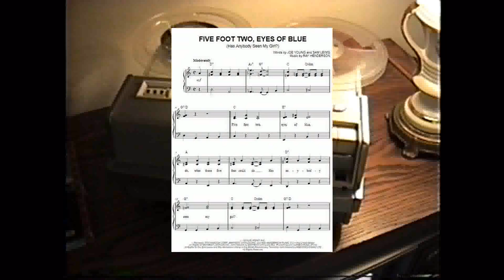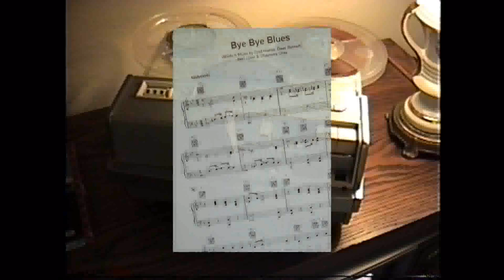CarlWayneYouTube 0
Carl Haworth Columbia recording artist plays plectrum banjo.